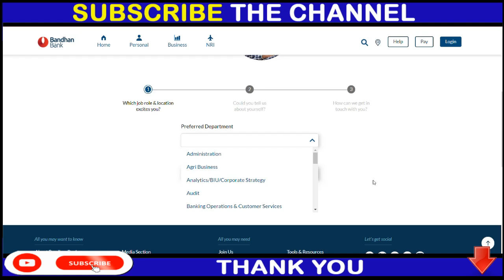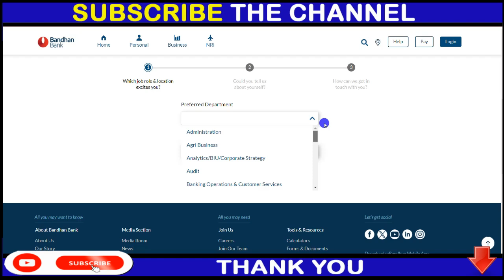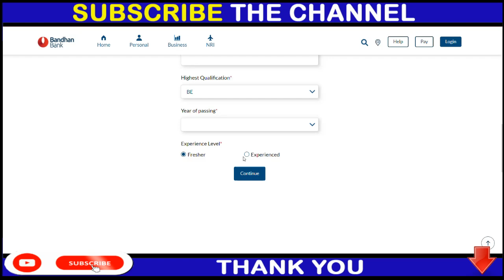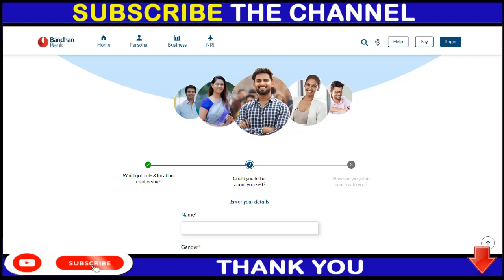BANDHAN_BANK_JOB_2024 | BANDHAN_BANK_JOB_2024 APPLY ONLINE | BANDHAN_BANK_JOB_2024 UDPATE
12th pass jobs
12th pass latest vacancy